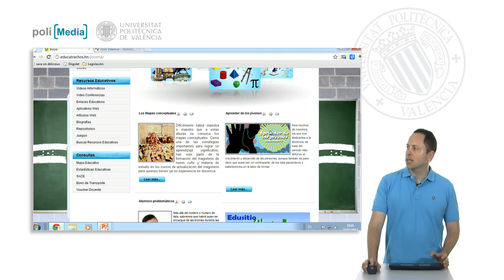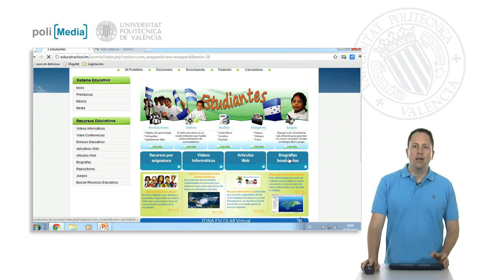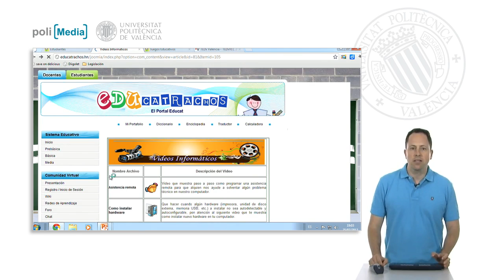Educatrachos| UPV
Título: Educatrachos

Descripción automática: En este video, se presenta el portal educativo Educatrachos de Honduras, diseñado para integrar avances tecnológicos en la educación del país. Este portal, creado por participantes de un curso, es una plataforma que ofrece distintos recursos tanto para docentes como para estudiantes.

Para los profesores, el sitio cuenta con una sección de blog que aborda temas como el uso de mapas conceptuales, estrategias para enseñar a alumnos problemáticos y otros asuntos de interés educativo. En la sección para estudiantes, se ofrecen recursos clasificados por asignaturas, que incluyen vídeos, biografías relevantes a Honduras, juegos educativos y más.

Además, el sitio proporciona herramientas como wikis, foros y redes de aprendizaje, y ofrece servicios como asistencia remota y la posibilidad de descargar contenidos educativos específicos.

El video termina animando a los espectadores a explorar Educatrachos y descubrir sus diversas funcionalidades por sí mismos, sin profundizar en todos los detalles del portal.